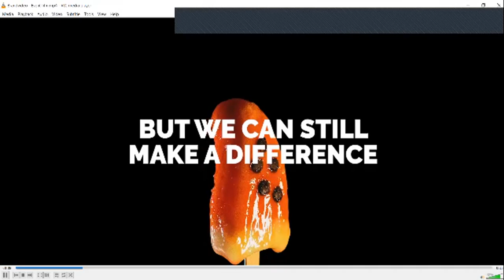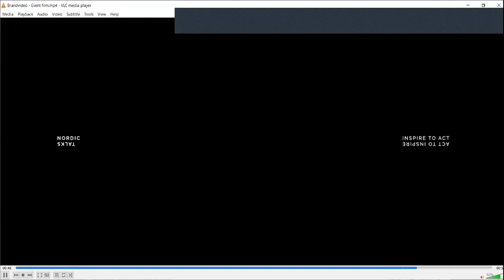The Value of a Free Press: Supporting Public Interest Journalism | Nordic Talks Webinar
Norway is number one on the World Press Freedom Index, while Australia dropped 14 places in 2022 due in part to its highly concentrated media landscape.

This webinar, the second of our special Nordic Talks webinar series, will explore how Norway’s targeted ‘press support’ subsidies could help Australia to achieve greater diversity in its highly concentrated media landscape and improve its protections for public interest journalism. And what can Norway learn from Australia’s world-leading News Media Bargaining Code about regulating Big Tech platforms such as Google and Facebook?

Join Professor Eli Skogerbø from the University of Oslo, and Dr Maria Rae of Deakin University for a fascinating discussion hosted by deputy director Ebony Bennett for the Nordic Policy Centre at the Australia Institute, as part of Nordic Talks.

📧 Our newsletter! Analysis of the big issues, delivered to your inbox every fortnight(ish). Sign up at theaus.in/newsletter

❤️ If you'd like to become a supporter and help us make more videos like this,